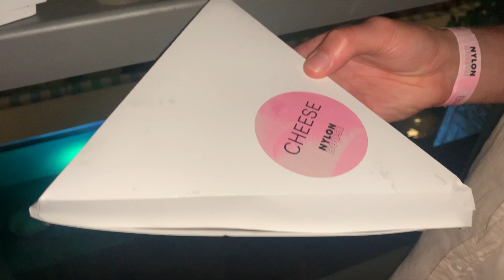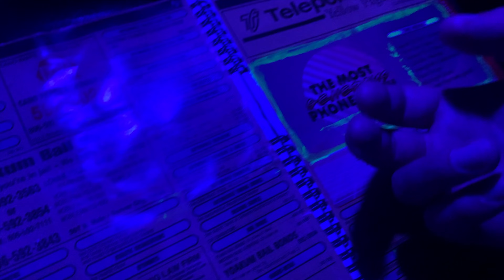MIAMI | art basel vlog, going out & art shows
Hiii everyone! This video is definitely delayed a bit but I had all of the footage so I still wanted to post! The next videos will start being in real time! :) hope you enjoy!